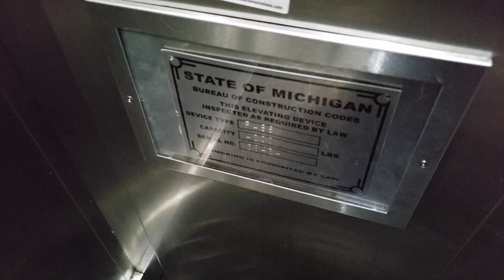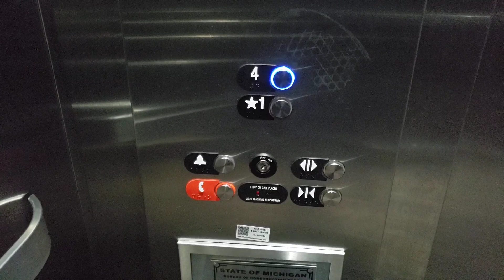Otis Gen2 MRL Traction Elevator @ Emagine Theatres Palladium, Birmingham, MI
Filmed with Samsung Galaxy S9 on May 6, 2022

This is one of the elevators at the Emagine Palladium, a movie theater in downtown Birmingham. This Gen2 lift was installed when the building was reconfigured to include offices and apartments in the mid-2010s, shuttling patrons directly from the entrance to the theater lobby on 4. It's as smooth as any Gen2, though the model's flaws are highlighted by a sign warning against jumping in the lift.

Floors served: 2
Manufacturer: Otis
Type: Machine room less gearless belt-drive traction
Fixtures: Series 7/Newer Series 2
Year installed: 2015
Michigan serial number: 59434

Location: Emagine Palladium, 209 Hamilton Row, Birmingham, Oakland County, Michigan, United States.